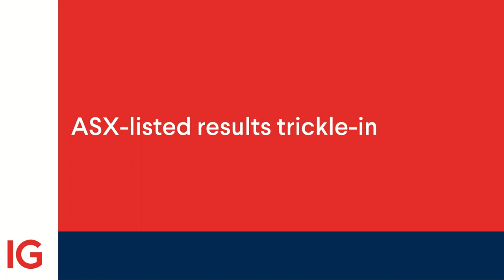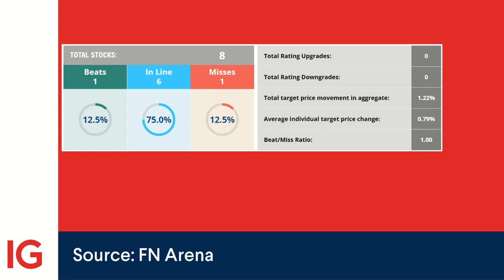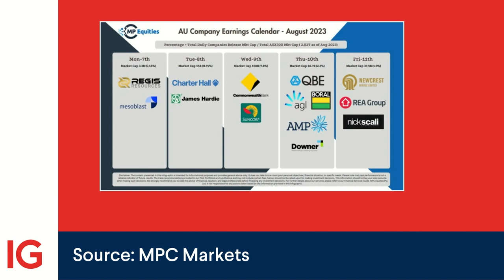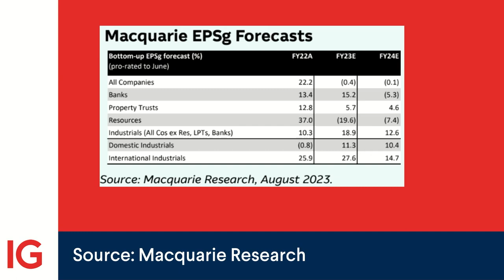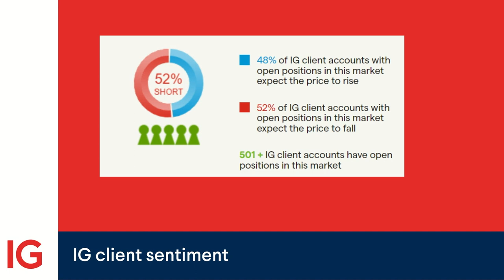Investor Spotlight: ASX 200 reporting season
The Australian reporting period begins in earnest this week. In this week’s extra edition of Investor Spotlight, we discuss the results of the companies that have already reported, look ahead to what to expect in the weeks ahead, and analyse the ASX 200 index.